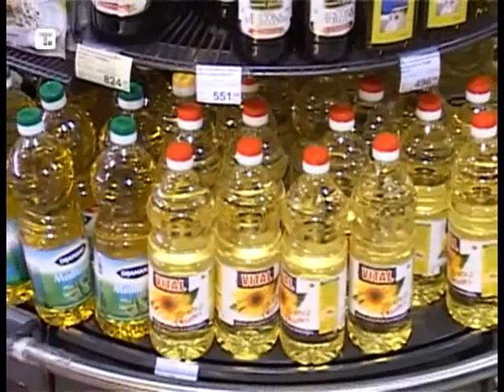VESTI, sreda, 13.mart 2013.